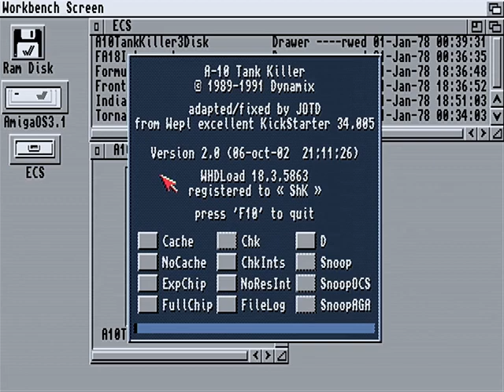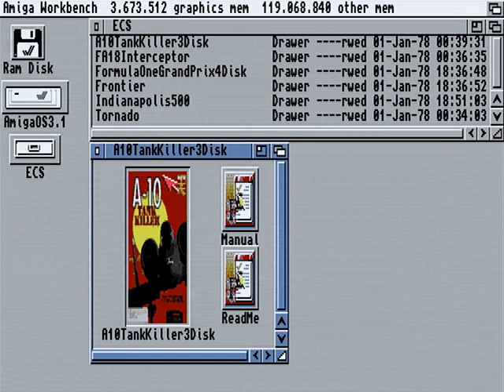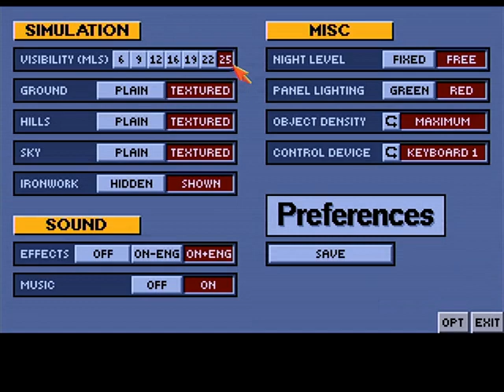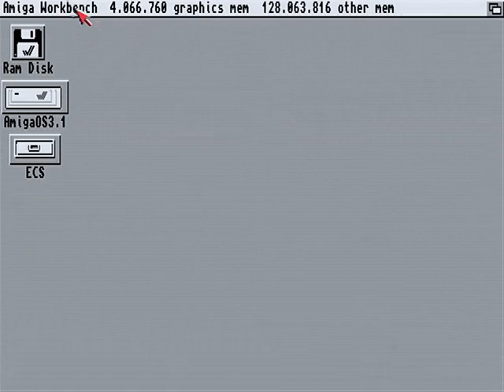Vampire 600 V2 / GOLD3 bring-up - no more Turtle Mode (Part2)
Here is a couple more of WHDLoad games which will benefit of no Turtle Mode. Audio and video comes through HDMI.